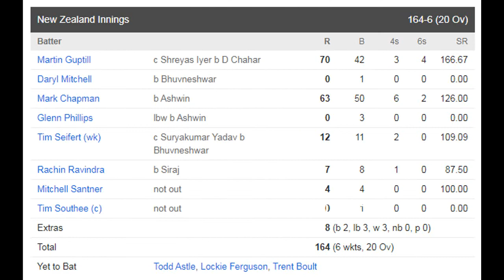IND VS NZ | 1ST T20 | INDIA WON BY 5 WKTS | HIGHLIGHTS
The India men's national cricket team, also known as Team India and Men in Blue, is governed by the Board of Control for Cricket in India, and is a Full Member of the International Cricket Council with Test, One Day International and Twenty20 International status.